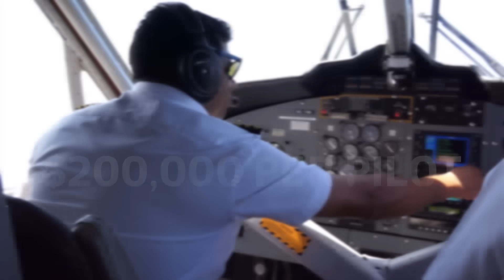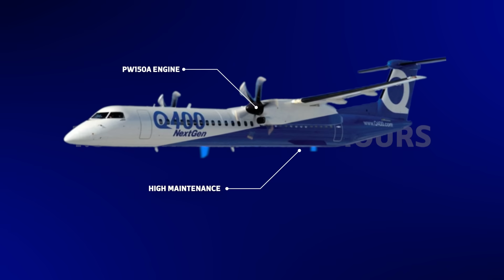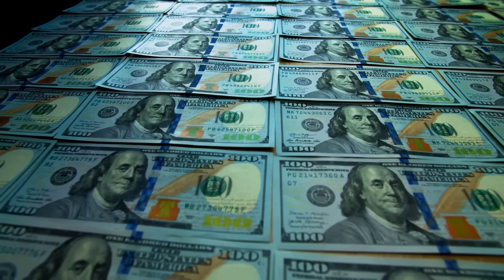Why Airlines Gave Up the Q400 — Even Though It Was Perfect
It was supposed to be the perfect regional plane. Faster than a jet, cheaper than anything in its class, and quiet enough to change the way the world flew. The Bombardier Q400 had everything—until airlines started running from it.

What looked like a breakthrough became a burden. Its power demanded training few could afford, its complexity devoured maintenance budgets, and its perfection made it impossible to profit from. While Bombardier chased speed and innovation, its rivals built something simpler—and won.

This is the story of how the world’s most advanced turboprop became a victim of its own design, how brilliance turned into bankruptcy, and how the pursuit of perfection exposed the limits of aviation itself.